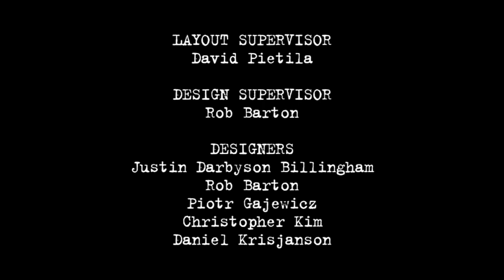/9 Story media Group/Teletoon/Portfolio Entertainment/Logo 3